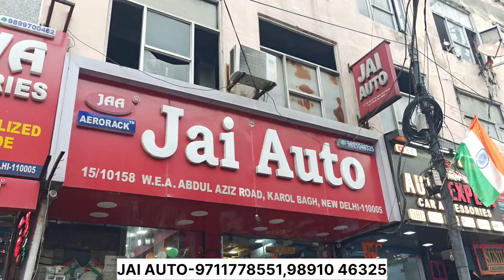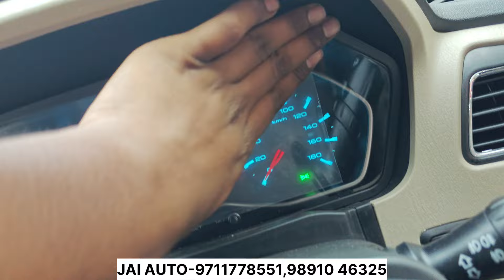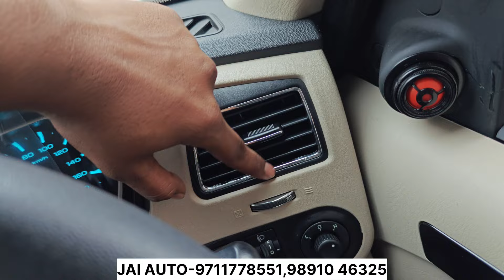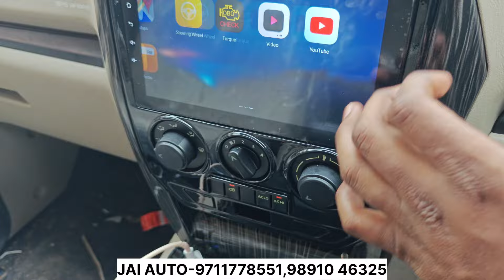mahindra Scorpio classic modified S to S11✅ 15% off🔥power window -20,000✅ mirror✅scorpio